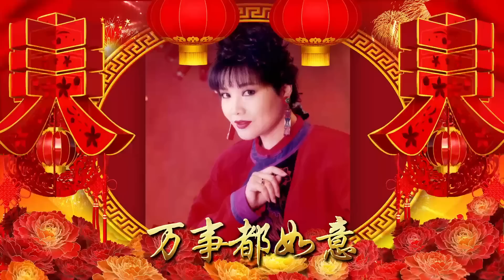【2023新年歌】飘飘祝贺好运来 玉兔齐唱新年好 🧧 龍飄飄新年精選 🧧 2023 Chinese New Year Song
00:00:00 齐唱新年好
00:02:45 好运来
00:06:32 恭喜恭喜
00:09:45 天赐鸿福好运到
00:12:28 今年新年大肥年
00:15:58 喜气洋洋过新年
00:19:28 今年更比去年好
00:22:56 挂彩灯
00:25:51 百胜千胜万万胜
00:29:47 欢欢喜喜过好年
00:33:02 春天来了
00:35:51 百万富翁你来当
00:39:20 金蛇狂舞
00:42:25 贺新年
00:45:17 过个快乐年
00:50:05 万事如意
00:53:12 恭喜发财
00:56:37 财神到
01:00:05 快乐贺丰年
01:02:50 花开富贵满华堂